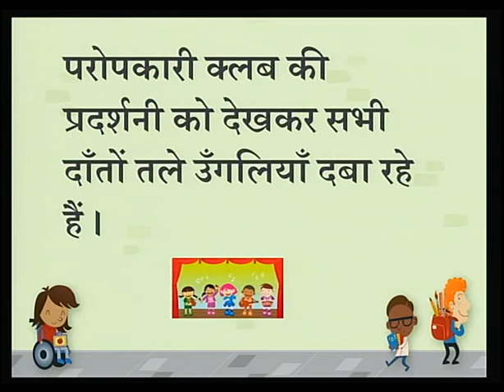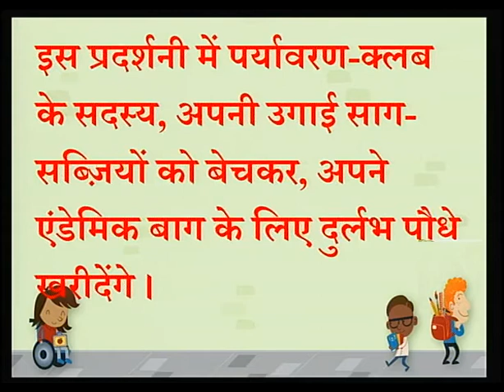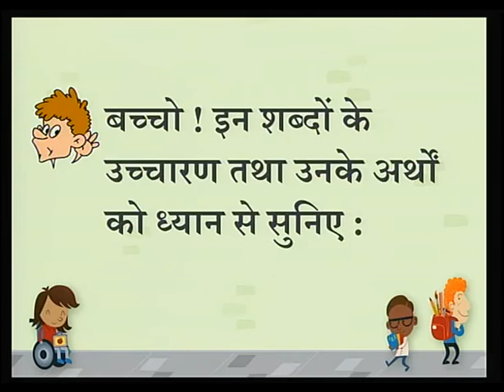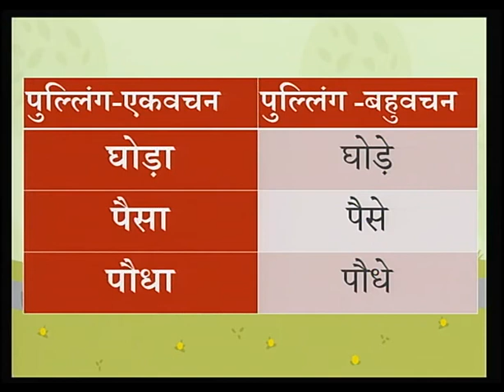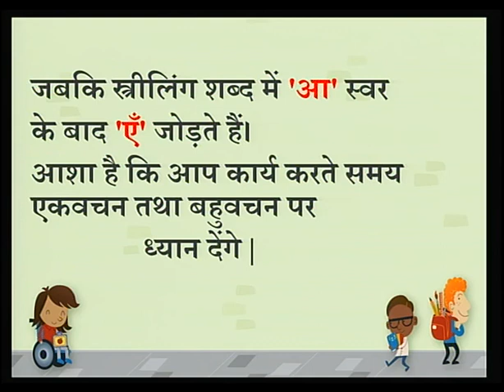Hindi Bhasha Darshani Unit 2 Lesson 3 / हिंदी भाषा दर्शनी यूनिट 2 अध्याय 3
प्रस्तुत कार्यक्रम में स्वास्थ्य क्लब में आयोजित रक्तदान दिवस के बारे में बताया गया है। यह कार्यक्रम शब्दों से भी परिचित करवाता है और भाषा कौशल विकसित करने में मदद करता है।